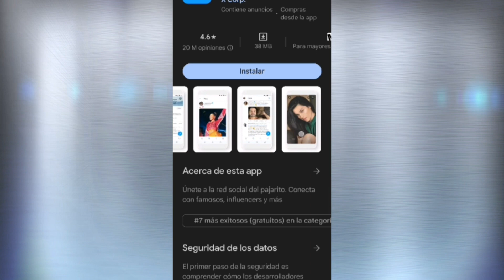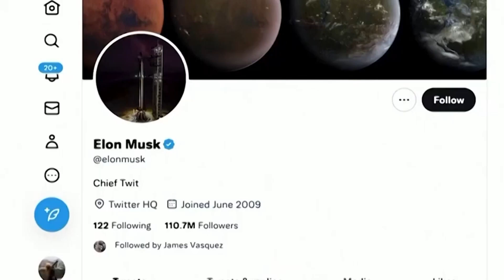Cambios en Twitter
Conozca los cambios que la plataforma Twitter ha sufrido en los últimos meses, tras la compra por parte del empresario tecnológico, Elon Musk.